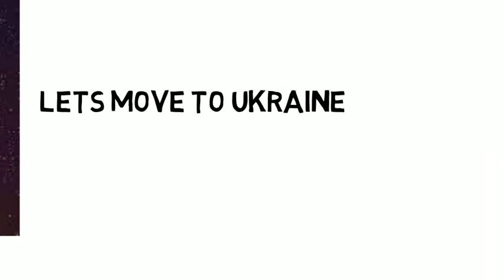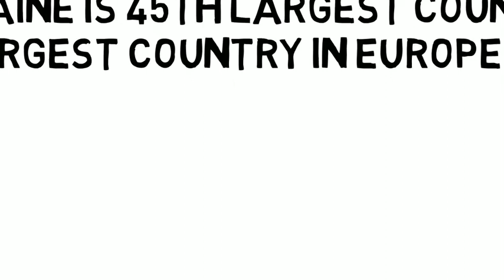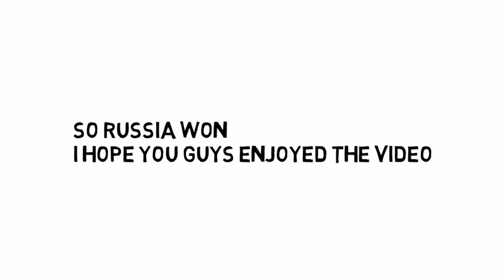It's Easier To Succeed With Russia Vs Ukraine In 2 Minutes Than You Think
Russia vs Ukraine in minimum 2 minutes